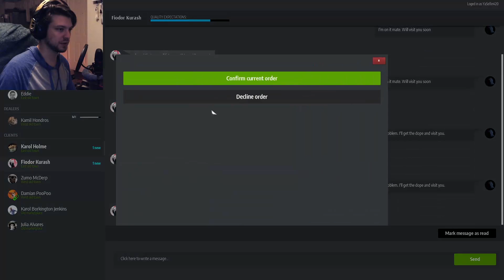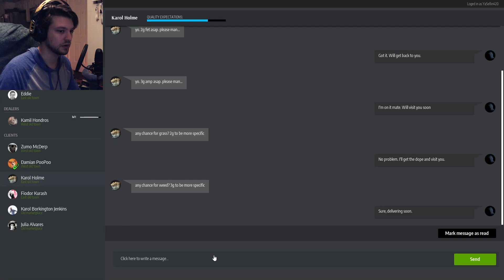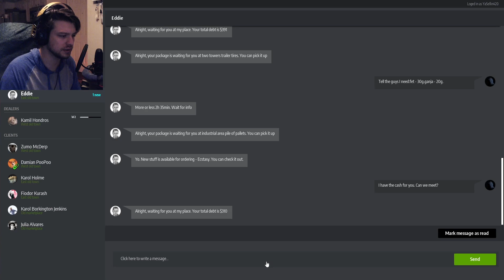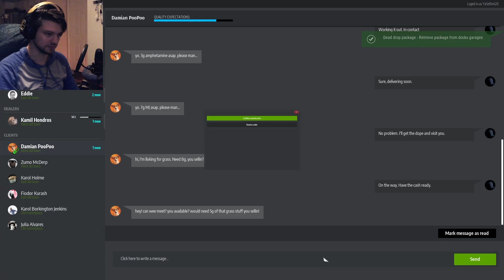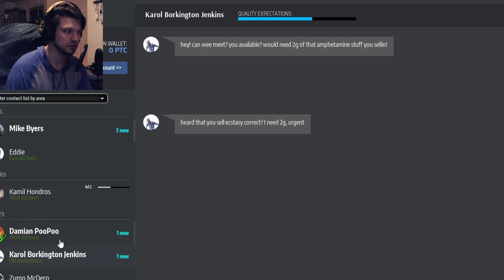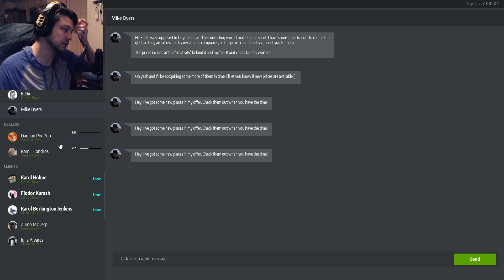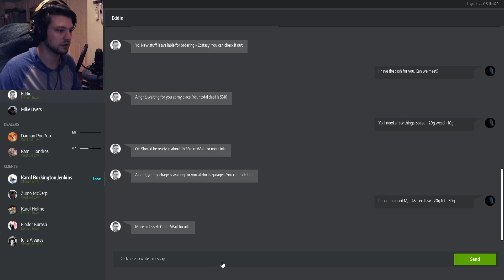I'M A WANTED FUGITIVE NOW?! | Drug Dealer Simulator #4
Woe is the dealer who gets got by the 5-0